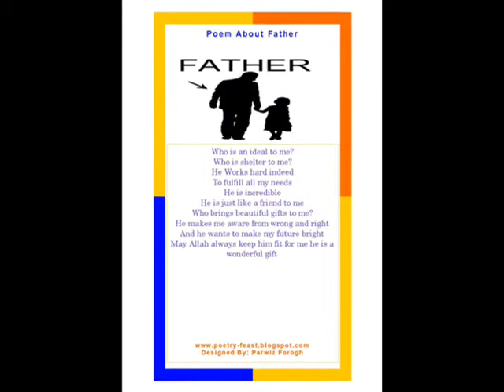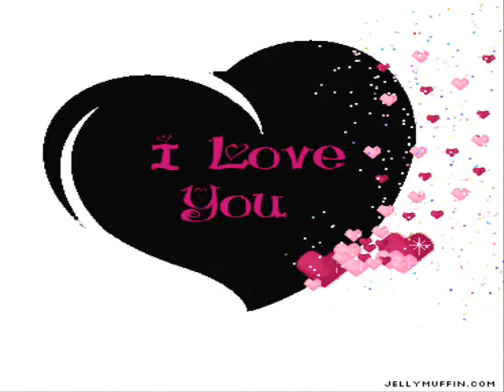♥PESHKESH BA TO MAM NAMO KARIMI♥NAWZI ♥VASILIS